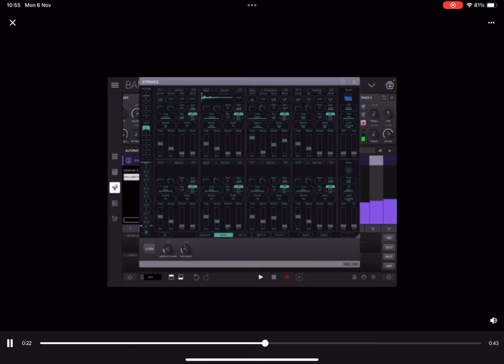BAM modulating Strokes Sequencer Lane Lengths.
if you want to. go really crazy with midi learn !